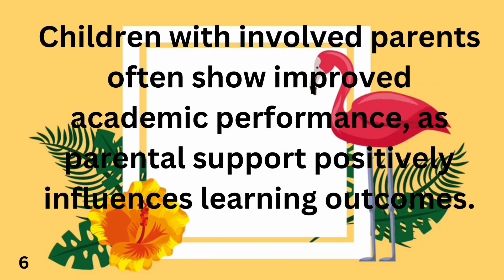what impact dose consistent parent involvement have on a child's academic.